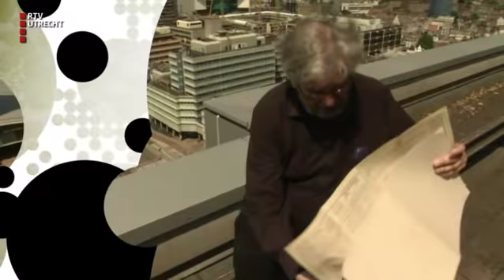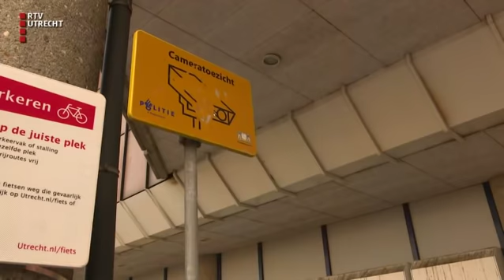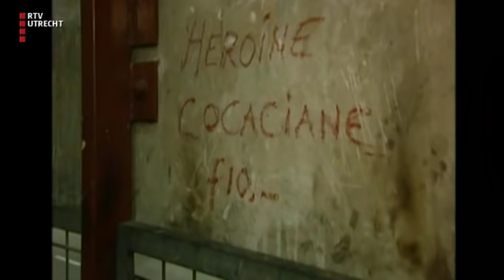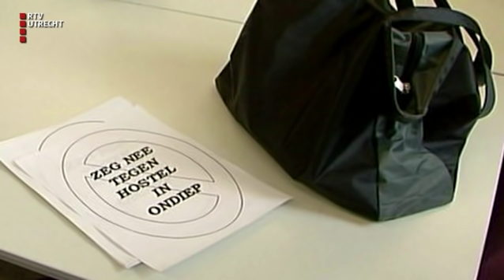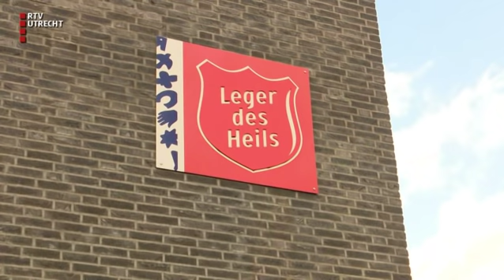Van Rossem Vertelt: van Utrechtse junkentunnel naar de verslaafdenhostels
De start van de verslaafdenhostels in Utrecht.